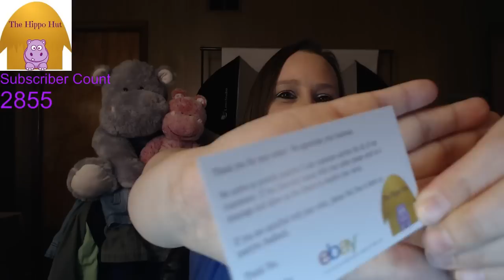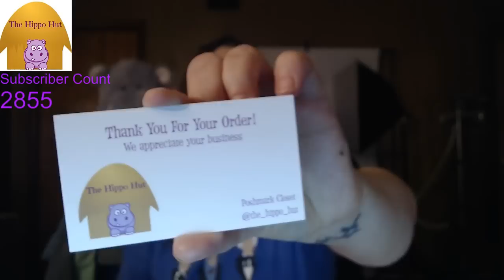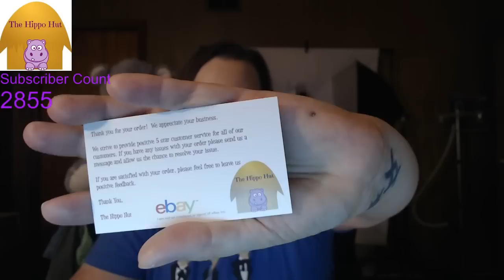LIVE SHOW: Spring Clean & Organize Your eBay Store Posh Closet & Inventory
450 Turbo Thermal Printer Labels
4XL Thermal Printer Labels

The Boxery
Where we order our polymailers and boxes:

Our eBay Store: